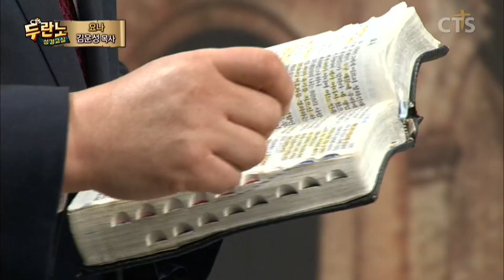집중!! '원수'도 사랑하는 방법 l 요나 8강 l 김운성 목사의 두란노성경교실